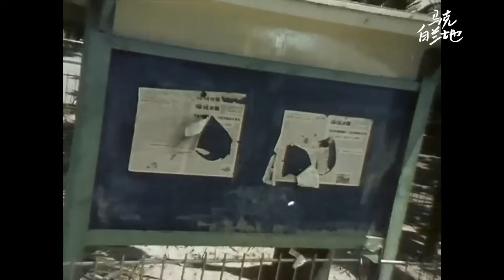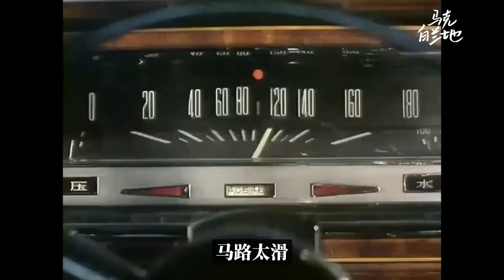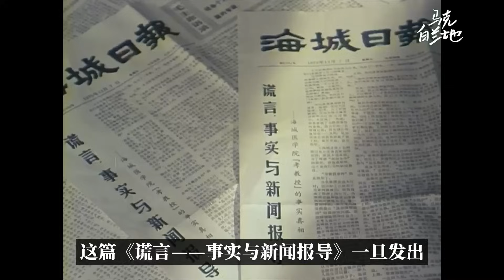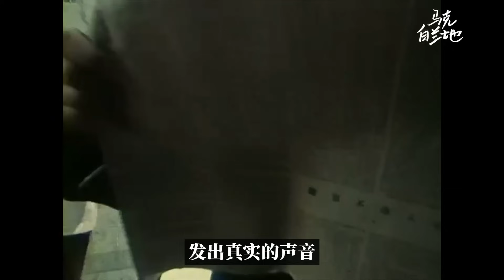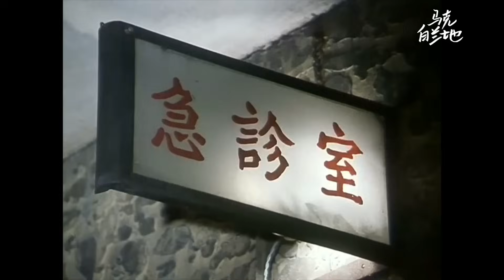伪·人民公仆；真·权力巅峰。现在没有导演“敢”触碰这个题材了！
苦恼人的笑 (1979)
杨延晋 Yanjin Yang / 邓一民 Yimin Deng